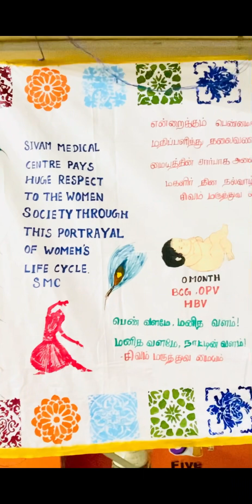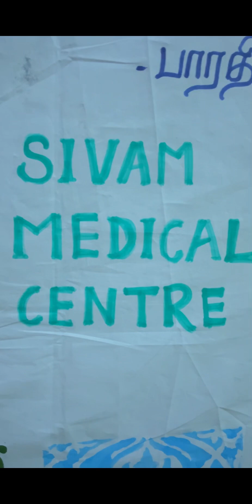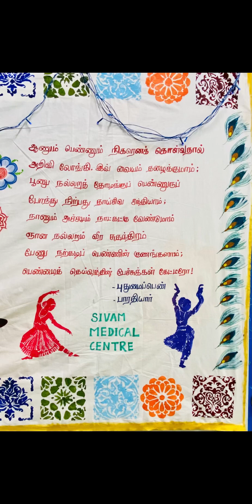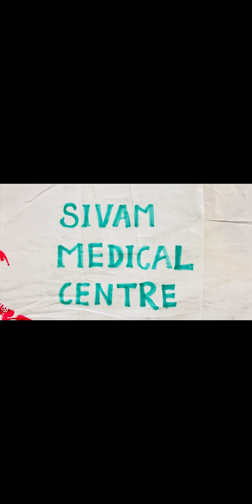7 METERS (700CMS)of Women's Painting Portrayal In Cloth done by Sivam Medical Centre for Women's Day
Women's Day Special Painting Work - 7 METERS (700CMS) of Women's Life Cycle Painting Portrayal In Cloth done by Sivam Medical Centre for Women's Day. . Through this Painting Portrayal sivam Medical Centre creates awareness to the women about the vaccination which they need to have during their life time. . It's important for the girl child to have their vaccination on time inorder to prevent from many diseases. So kindly make sure that women's have their vaccination according to the schedule created by World Health Organisation. . Women's Health is Our Societies Health. .

womens vaccination potrayal